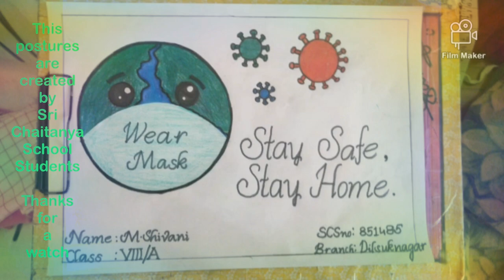Postures on coronavirus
Hello friends .hope all are good

Hope all enjoned this postures and video

Thanks for a watch.